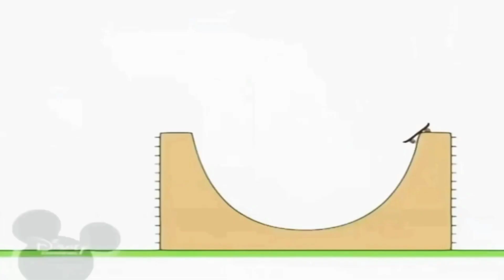30 травня 2022 р.